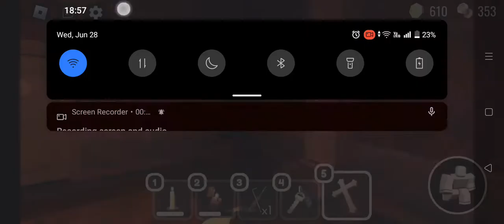Omg!A crucifix on the table!